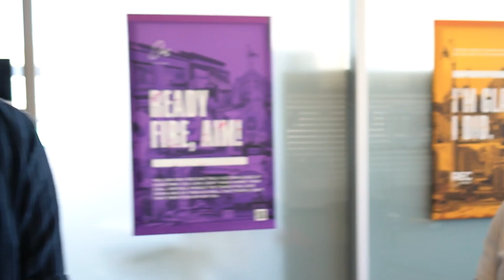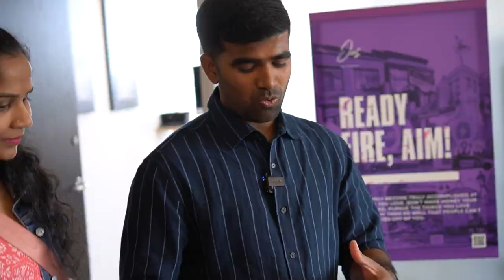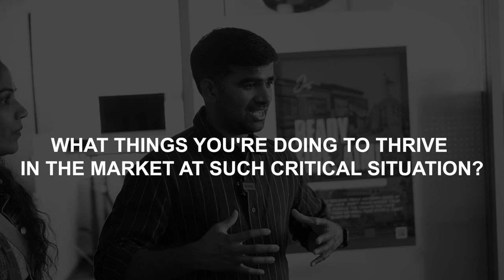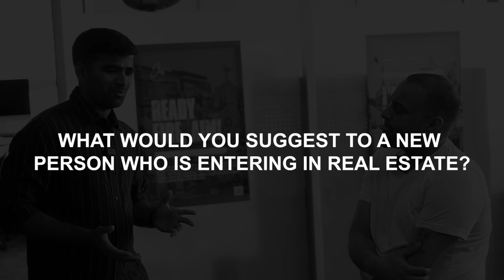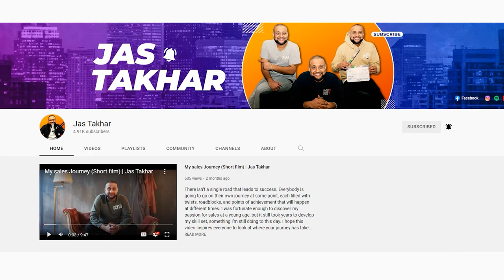How to be SUCCESSFUL as a NEW Real Estate Agent in Canada? Billion Dollar Realtor Advice@JasTakhar​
Are you a NEW Real Estate Agent in Canada and don't know where to start?

Don't worry! In this video, Jas Thakar will share the best sales advice and show you what you need to do to be successful as a new real estate agent in Canada.

Jas also shares his backstory, his family’s struggles as Indian immigrants and how he built a successful real estate business with $2.1Billion transactions.

Watch this video till the end and share your thoughts and questions in the comments.

About Jas Thakar

Jas Takhar is the owner Of Rec Canada, The #1 Real Estate Team In Toronto, Canada, and Host of (Jas Takhar Podcast) and hosted Garyvee, Ryan Serhant, Peter Bet David, Robert Kiyosaki, and many more. He's a real estate broker and educator who Provides Sales Tips, How-Tos, Motivation, And Interviews With Top Business Leaders.